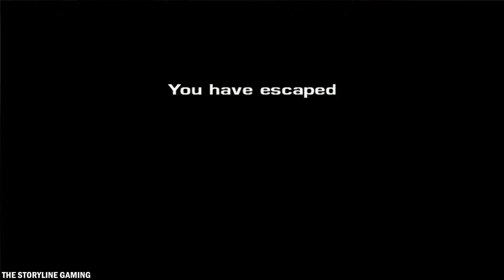Driv3r - Mission 23 : "Alleyway" - Gameplay PC